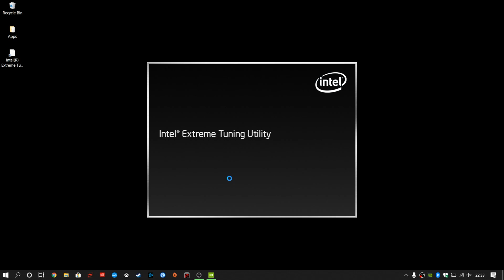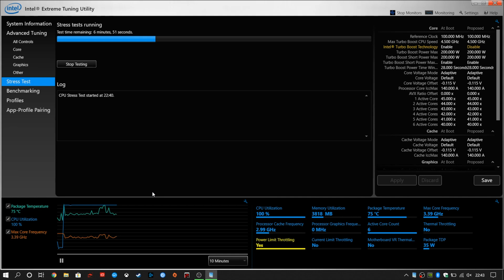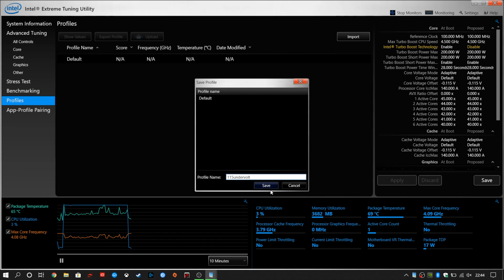How to Undervolt! - Boost Your Laptop Performance + Battery for Free! 🔋⚡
How to undervolt your processor (CPU) for extra battery + performance! (Intel only)